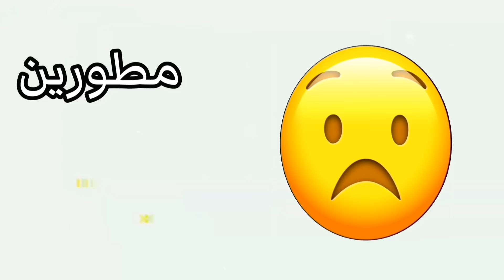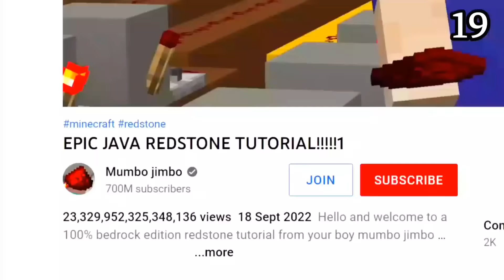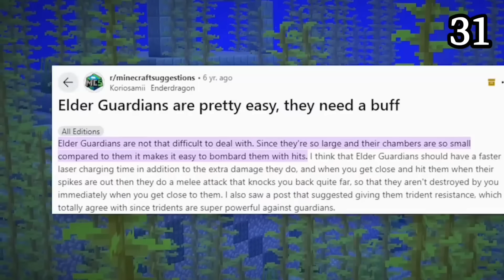50 شيئ اسطوري رفضه مطورين ماين كرافت !!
موبات و أسلحة و فطر مضيئ هي 3 اضافات من 50 إضافة رفضها مطورين ماين كرافت
اليوم بنشوف اغرب و افضل 50 إضافة طلبها الاعبين لكن تم رفضها و هيا نبدأ

اليوتيوبرز المشاركين :
يوتيوبرز اجانب اخذت منهم لطقات :
Block facts
Skip the tutorial
Prism

1/ تجميع الموارد شي ممل جدا و لكن ليش ما نضيف روبوت كيوت يجمع موارد
2/ أو آلة قوية تجمع الموارد و لكن اشوف الروبوت افضل
3/ الدسبنسر جيد في إطلاق الاسهم لكن بطيئ جدا
فنضيف روبوت رشاش يدافع عن المنطقة مكاني و لكن طبعا رفضو الفكرة
4/ طلب غريب شوي و هو كرسبو ينضاف فوق ذا الوحش الكريه ، جيد أنهم رفضوه بيكون جدا OP
5/ صناديق مختلفة مثل هذا الصندوق الغامض اللي تلقاه في الإنشن سيتي بيكون مرة فخم و بينصنع من الاستون و يكون أكبر شوي
6/ مشروم مضيئ يب بيكون حلو عطوه فرصة بس و يكون له بايوم خاص داخل الكهوف و تقدر تستعمله في عمل بوشن الجلونج و تسوي منه أسهم اللي تاخذها من البجلن
7/ بركان في ماين كرافت ، و يكون أقرب لبايوم قادم من النذر من ناحية البلوكات و الشكل
8/ أو عاصفة قوية و عنيفة تدمر كل شي يأتي في طريقها بيعطي حماس جدا لكن بيدمر منزلك بسرعة
9/ الكرافتنج تيبل التلقائية و يب هذه تم المواقفة عليها في احدث اصدار فهل تتوقعون يوافقون على الباقي في المستقبل ؟ ، اكتبو في التعليقات
10/ ذا البستون و اللي اقصى مسافة يدفعها هي 12 بلوكة و ذا شكله في 2011 و طلب الاعبين أنه يكون غير محدود مو بس 12 بلوكة
11/ إضافة فويس شات لماين كرافت بدل ما نستعمل ديسكورد يكون اسهل لو كان الفويس داخل ماين كرافت
12/ إضافة الوان للبوابات ، موجانج تقدم سناب شات لبوابات لأكثر من مليون عالم مجنون فقط تحتاج بعض الكتب لفتح عوالم غريبة جدا
لكن ذا مجرد سناب شات تجريبي مو اصدار رسمي
13/ الامتست في ماين كرافت شكله حلو و ينعمل منه منظار لكن ليش ما نسوي دروع و ادوات منه و تكون قوتها مثلا بين الدايموند و الايرون و لكن طبعا موجانج رفضت الفكرة
14/ الفانوس شكله حلو و لكن ليش ما نخليه يلصق في الجدار مو بس مرمي على الأرض أو معلق
يكون مثل التورش تقدر نحطه في أماكن أكثر
15/ كيف تكتب هذه الكلمة في ماين كرافت
تحتاج إلى بلوكات اصغر و هذه الإضافة ستساعد في عمل الكثير من التصميمات المعقدة مثل الاثاث أو أشياء عشوائية
16/ بناء مباني عملاقة شي متعب جدا فليش ما نضيف فلجر بناء يقدر يبني مكاني
 و لا مو استعباد بندفع له طبعا مقابل أنه يسوي اشياء صعبة مقابل الايميلرد لكن لا القرويين ما يبنون في ماين كرافت ذا قانون القرية
17/ تخيل تروح للواردن عشان تاخد اللوت فجأة يرسبن و تحاول تهرب و لكن تطيح في بلوك تعيق حركتك يااه ذا انطلب من موجانج و طبعا رفضوه
18/ اشهر موب فوت و اللي كان فيه ثلاث موبات افضل من بعض و هم كانو البليز القوي و هذا الكائن الغريب ، المهم اللي فاز كان الفانتوم و كل الاعبين طلبو إعادة هذه الموبات و لكن الرد كان صادم
مشهد من قناة كرافت
19/ هل شاهدت شرح آلة ردستونية عملاقة و متعبة و بعد ما خلصت فجأة ما اشتغلت و دمرت نفسها فرجعت تشوف الفيديو لقيت أن الشرح للجافا مش للبيدروك و هنا كان طلب لاعبين البيدروك جعل الردستون في البيدروك مثل الجافا
20/ البلجرز في ماين كرافت موطنهم هو هذا البرج اللعين ، و القرويين موطنهم هو القرية التي تحتوي على مليون شكل فهنا ذهب قائد البلجر إلى موجانج و طلب بناء برج لكل بايوم مثل الصحراء و بايومات غيرها و حتى الاند و طبعا موجانج قالتله اقلب وجهك
21/ التنقيب في الكهوف عن الموارد بدون تورش شي صعب جدا و بدون تورش لأن لو في دايموند لكن المكان مظلم لن تراه ، فليش ما نضيف خوذة العمال و يكون فيها كشاف ينير الكهف بيسهل عملية التنقيب
22/ الاشباح داخل الكهوف و هم اشباح العمال اللي ماتو في الماين شافت فكرة غريبة  فما انضافت لأنها مرعبة بزيادة
23/ الاندر شست صغير جدا و ما يكفي أي مساحة حرفيا ، هو مفيد لكن صغير فليه ما نضيف لارج أندر شست يكون 2 جمب بعض مثل الشست العادي
24/ الكيك في ماين كرافت لطيف جدا و حلو لكن ليش ما نضيف فطيرة حلوة في ماين كرافت مثل فطيرة الياقتين
25/ شايف هذا القروي اللي هناك

الباقي في الفيديو استمتع ...